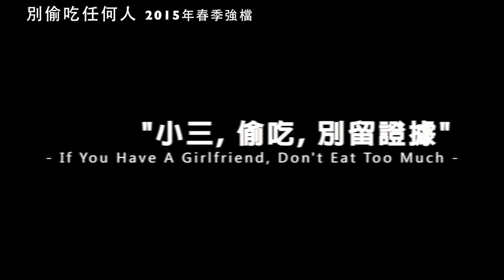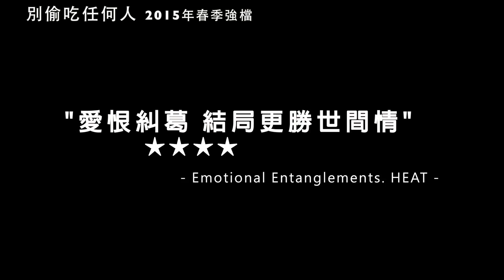【進擊吧 】 惡搞經典電影 當別相信任何人變成了別偷吃任何人 『靠北 in LOVE系列』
全球暢銷小說改編。劇情錯綜複雜，挑戰你的道德極限，愛恨糾葛更勝世間情。想偷吃！？就別留下任何證據。你，是愛情世界裡的小三嗎？

演員：柳柏丞
           吳函峮
           溫慶禹
           董夢筑

製作：進擊媒體行銷
音效：V-Sound 汎昇音樂